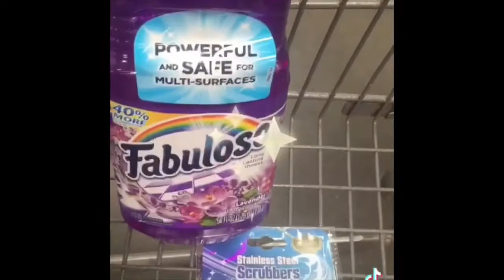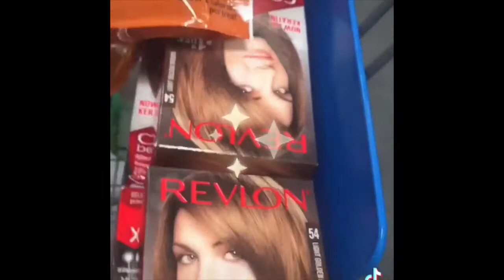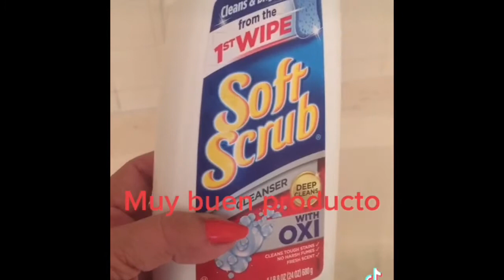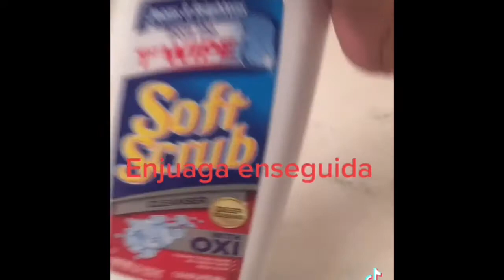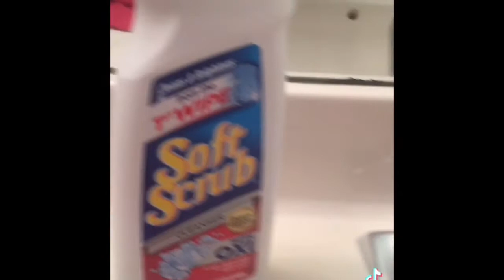🔥💥Mis Vídeos de TikTok con ideas de Compras y Limpieza 🔥💥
Es una prueba videos de limpieza , y compras en el DollarTree todo cuesta $1.00  de TikTok los uní y convertí en uno espero les guste déjame un comentario Chao